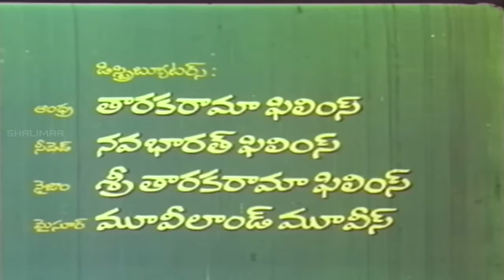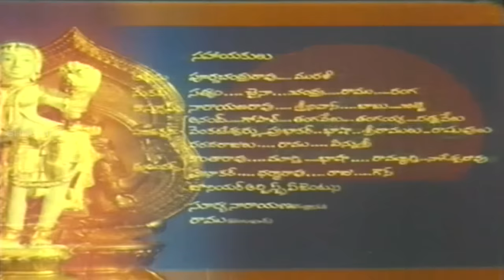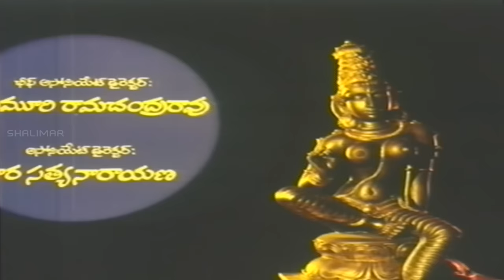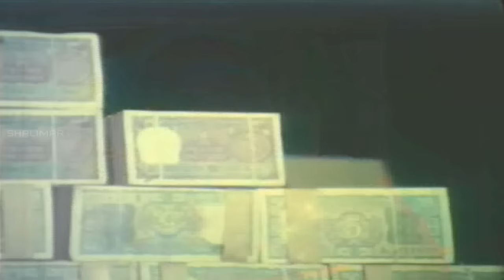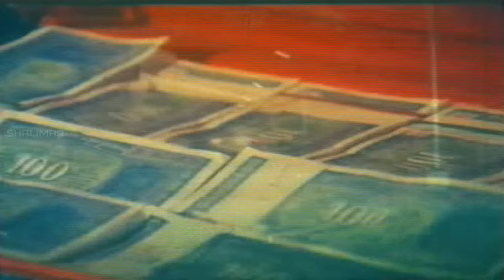Devudu Chesina Manushulu Telugu Full Length Movie || NTR, Krishna, Jayalalitha || Shalimarcinema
Watch Devudu Chesina Manushulu Telugu Full Length Movie. Features NTR, Krishna, Jayalalitha, Vijaya Nirmala & Others. Directed by V. Ramachandra Rao, Produced by G. Hanumantha Rao, Music by Ramesh Naidu.